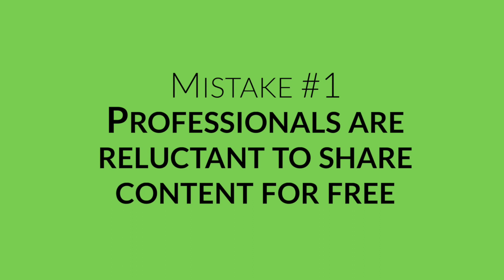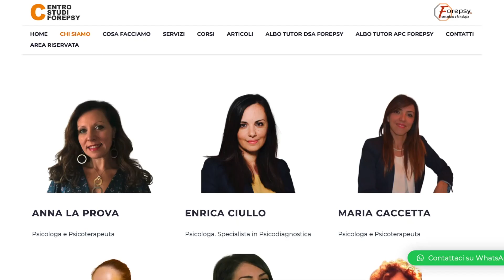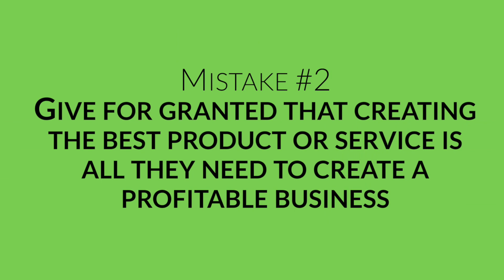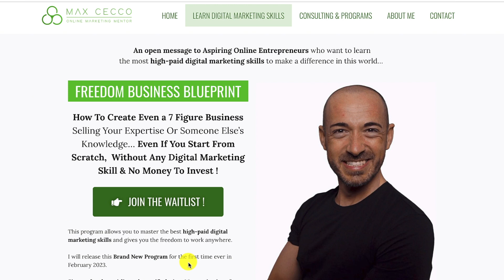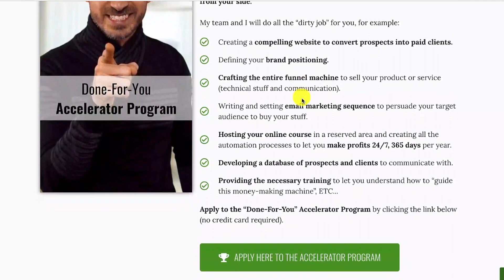2 Biggest Mistakes Professionals Make In Selling Their Knowledge… 🤦🏽‍♀️ And How To Fix Them 💪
When it comes to selling knowledge and expertise via online courses I can definitely say that many professionals (aka experts) make different mistakes.

Some of them are mindset mistakes and others involve misunderstanding marketing strategies.

In this video I want to share with you 2 biggest mistakes most professionals still make today and how to fix them properly in order to sell your knowledge and/or someone else’s expertise.

0:00 - Introduction
0:49 - Mistake n.1
4:21 - Mistake n.2
6:35 - How I can help you.